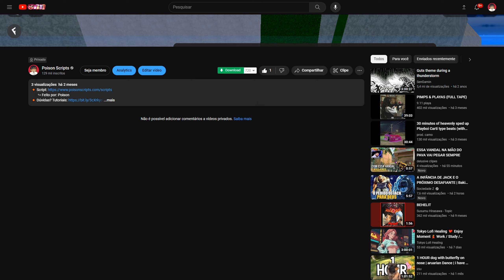GIFT 🎁!! MELHOR SCRIPT de BLOX FRUITS SEM KEY 🔥 e EXECUTOR ATUALIZADO pra CELULAR e PC! 🌊